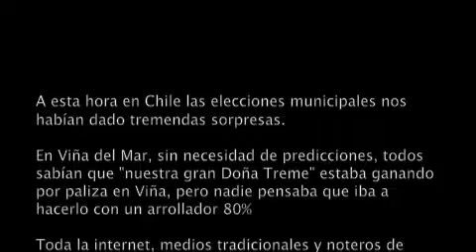Municipales 2008: ¿Se nos viene..............el desalojo?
Las elecciones de este año nos trajeron agradables, muy agradables sorpresas, la Concertación perdió en alcaldes pero se mantenía en concejales con un triunfo amargo, la Alianza ganó mas alcaldías, modelos, animadores de TV y famosillos de cuarta entraron a ala elección.

En esta llamada se define la otra batalla electoral que causaría el desastre en el gobierno, la menos mediatica pero igual de importante "Batalla de Valparaíso" donde ganaría el "Antonio Vodanovic del Puerto" Negro Castro. Incluso Ricardo Jeldes durante ese llamado iba perdiendo.